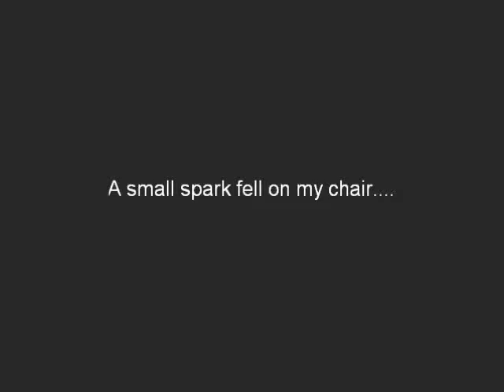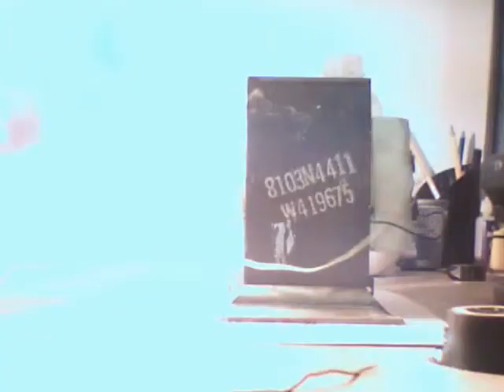Microwave Tranformer (2100 volts)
This thing is strong enough to make the air transform into plasma.

Song: Special D - You